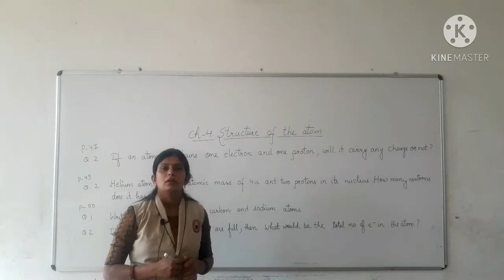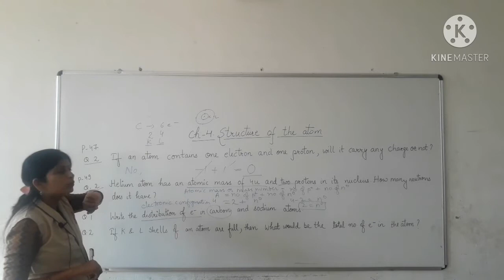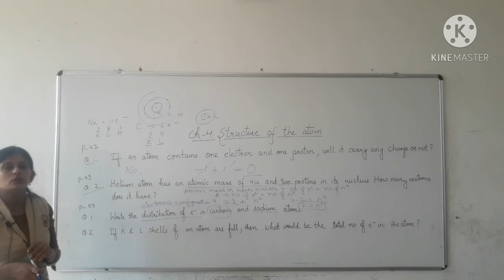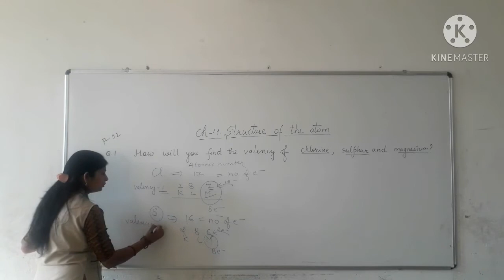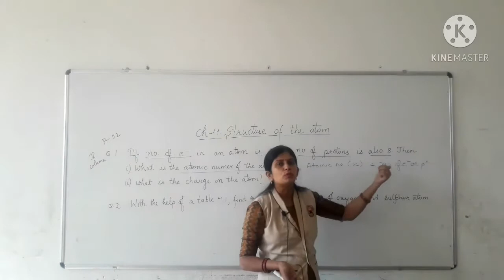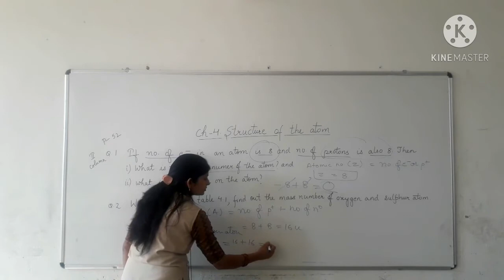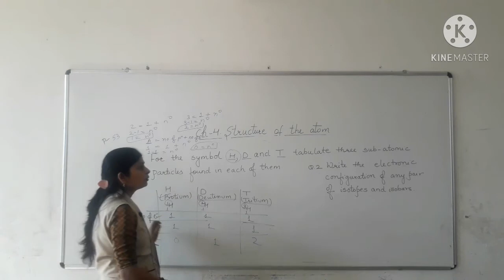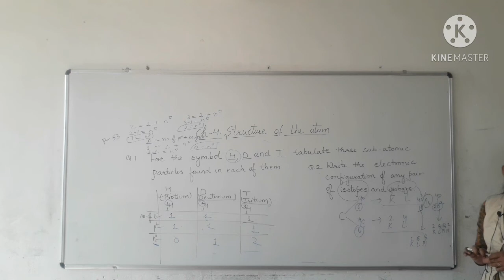Ch-4.Structure of the atom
Solution of exercise (part-1)